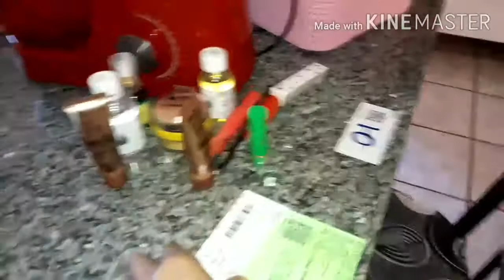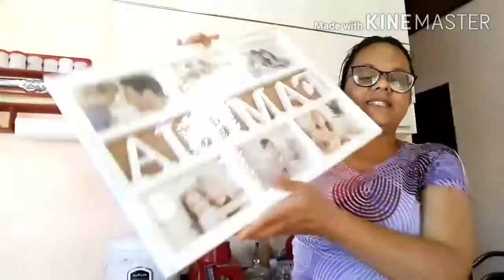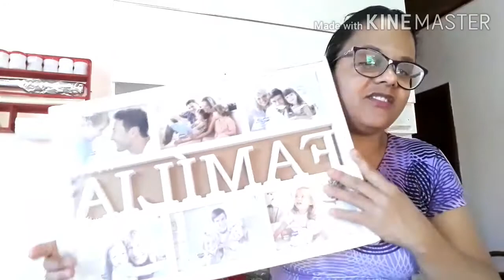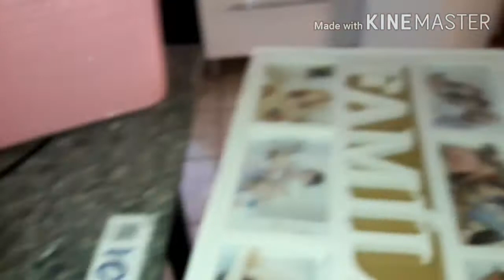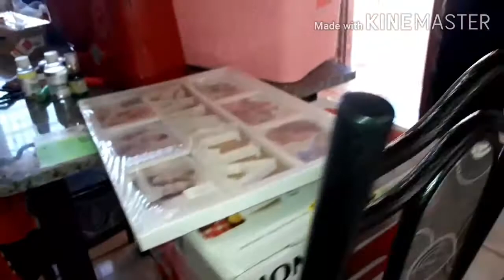COMPRINHAS +PRESENTE //LEONICE OLIVEIRA//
Olá meus amores tudo bem com vcs? espero que sim!! mais um vídeo chegando no canal, espero que gostem curtem, comentem e se inscrevem no cana,l venham diverti aqui comigo. Hoje o vídeo  foi de compra e presentes que ganhei  a mesa e os demais  foi tudo pela internet,  veio certinho🙏🙏 espero que gostem curtem um bjs grande fiquem com Deus é até o próximo vídeo volte sempre o Intagram  @Talitadesa  moda feminina o meu @nice_oliiveira  me acompanha  por lá ❤🥰❤